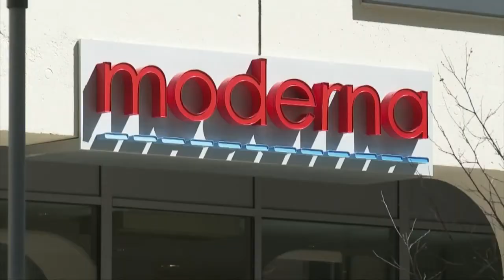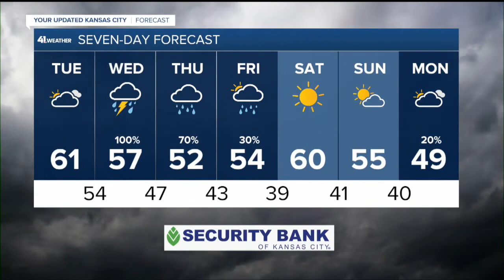KSHB 41 Kansas City News Latest Headlines | October 25, 3pm